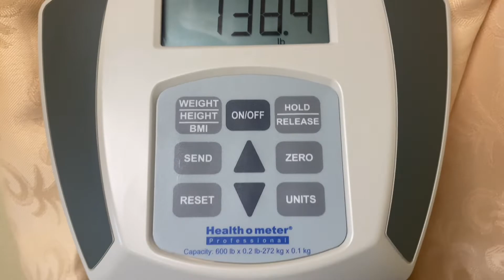SICK WITH THE FLU ! I feel horrible ! VLOG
What’s up K’s & Q’s it’s your girl QueenT ❤️‍🔥

stay low , go high 🥳 i holla😘